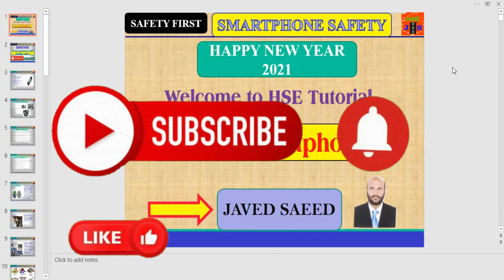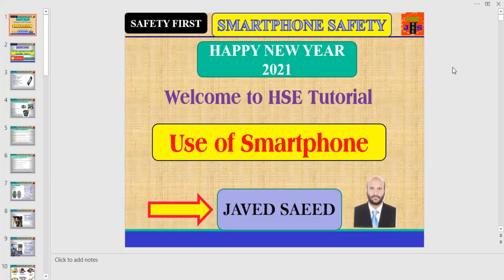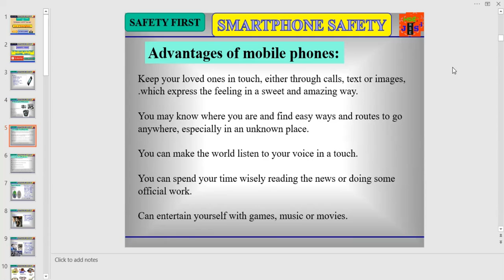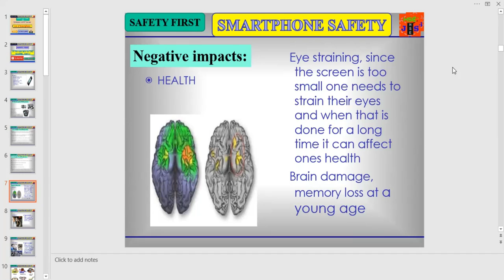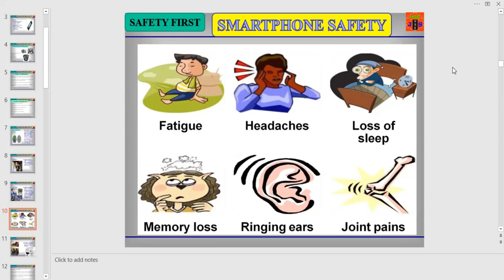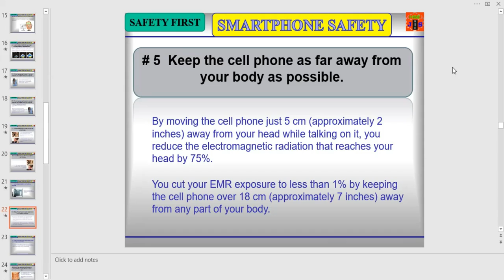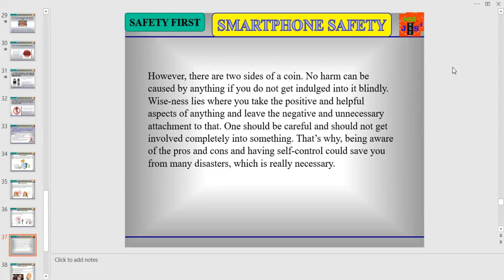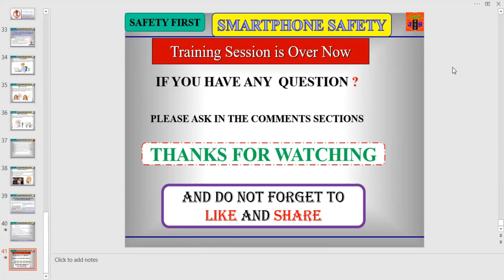Safe Use of Cell Phones | Advantages & Disadvantages of cell phones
HOW THE USE OF CELL PHONES LEADS TO BRAIN CANCER IN KIDS | Advantages & Disadvantages of cell phones
The Dangers of Cell Phones
Cell phone dangers: How the use of cell phones leads to brain cancer in kids
Cell Phone Issue and Brain Cancer: What Parents Should Know
The Use of Cell Phones Leading to Brain Cancer in Kids
You need to think before you answer your phone

The history of smartphones?
What is the types and categories of cell phones?
what is the difference between a cell phone and a smartphone?
why the smartphone is said smart?
What are the advantages and disadvantages of smart and cell phones?
What are the negative impacts of mobile phones on our health?
What are the social impacts and how dangerous phones are for us?
How phones are in the life of students helpful or causing the downfall of character in younger children?
What is the principal how the cell phone works?
How the radiations are produced or emitted by cell phones or mobile phones?
What is the maximum power limit that is considered safe for users of cell phones?
safe use of cell phones, mobile phones and smartphones safety training video in Urdu and Hindi?
How to protect children from a brain tumour or cancer, eye problems, infertility, fatigue, stress and neck problems by using smart and cell phones,
What are the impact of mobile phones on our daily activities, social and personal relationships?
How we can make the best and safe use of mobile with minimal losses in our daily or day to day activities?

how to use cell phone safely
safe use of cell phones,
cell phone safety
cell phone safety tips
cell phone
safety
mobile phone safety
cell phone radiation
video blog
cancer
brain
radiation

how mobile phones are affecting our health
how the use of mobile phones leads to brain cancer in children
safety of mobile phones
health problems due to mobile phones
disadvantages of cell phones in the school
disadvantages of cell phones in the business or at work
disadvantages of cell phone towers
cell phone hazards
cell phone radiation
radiation
cell phone
cell tower radiation
cell phone health hazards
cancer
mobile phone radiation
brain
speak up and stay alive

cell phone radiation safety
cell phone radiation
radiation
cell phone
electromagnetic radiation
emf protection
rf radiation
emf
cellphone radiation
cell phone safety
benefits and advantages of cell phones

Furthermore, you can go through:
(how to protect the environment)
(safe rigging techniques in Urdu and Hindi)
(Child Sexual abuse and how to protect kids
Thanks for your valuable time, kindly comment and share the video.
What are the thermal effects of cell phones on our body especially on the head and face?
What is the ratio of radiation transfer in younger children less than 5 years, older than 10 years and in adults?
What is the variety of causes or impacts that adversely affect human health by the use of cell phones?
What precautionary measures are required to keep the risk of exposure to an acceptable level or how to minimize the impacts of cell phone usage?
What precautions are needed when the children are using their cell phones?
How the radiation exposure impacts can be minimized by cell phone users?
How to use a cell phone by a pregnant woman or how to reduce the level of exposure?
How to keep and carry the cell phone safely and what is the safe distance to reduce the level of EMR by 75%?
What is the use of an air tube headset with ferrite beads?
What is the best place to use cell phones and which is the worst place for the use of mobile phones?
Use of cell phones in our daily life
Use of cell phones in school and at work
How the use of cell phone can be made safer and useful?
What is SAR and how to check the level of SAR?
What is the best position of using cell phones and how to hold it?
What are the hazardous areas of cell phone use?
How and why the cell phones cause brain tumer, cancer and eye cancer especially in smaller children?
Why the children are affect 75% because of cell phone usage?